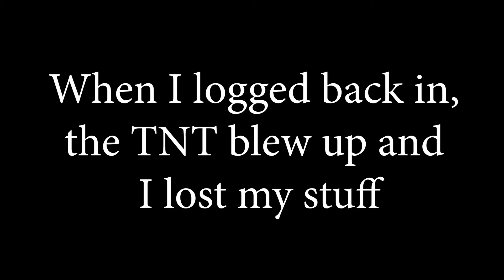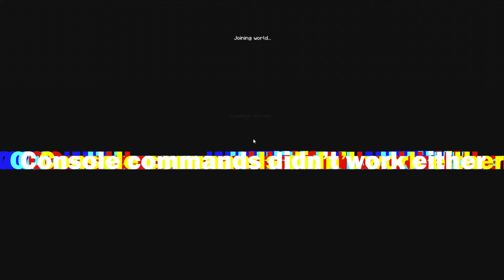Minecraft, But Every 30 Seconds It Tries to KILL YOU AGAIN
Minecraft, But Every 30 Seconds it (the game) tries to kill you AGAIN.This is part 2 of this specific data pack run. If you want to see part 1, the link is here

If you are curious about the music at the end of the video, that's one of my songs with stun. You are welcome to use it in any of your videos as long as you give credit to me and stun.